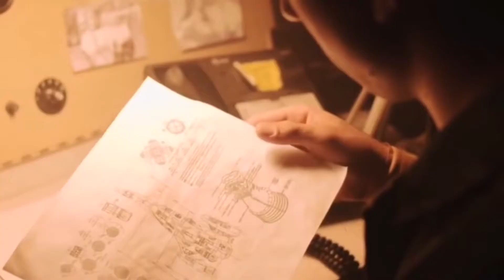What if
WHAT IF Motivational Speech

We use "What If" at the beginning of a question when we are asking about the consequences of an action, particularly one that is undesirable. We refer in this way to present or future circumstances..

Ex | what if One day I got to thinking how amazing my life would be right now, If all my poor decisions from my yesterday's were replaced with powerful, positive & deliberate decisions. Not sidewards, not backwards,
but forwards.

Kⅈℕℊ Տᝨᗅℛ

2021/4/26